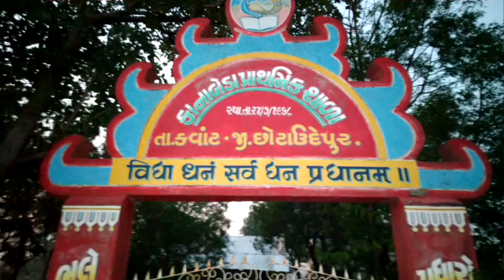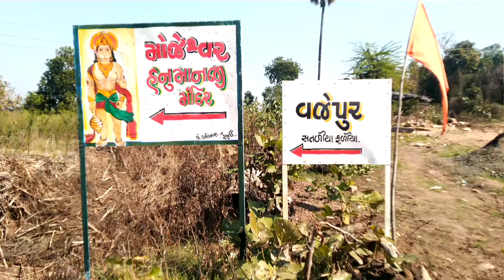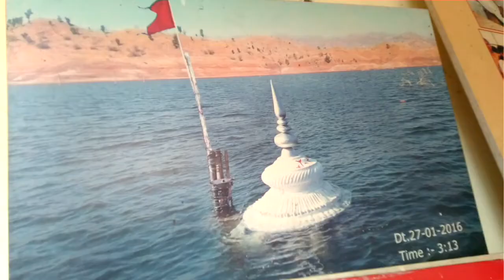Maa Narmada Parikrama - Day 39 - Kaanbeda to Haanfeshwar - Virtual Aerial Tour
This virtual aerial tour is made using actual recorded trail and is presented in video form using Google Earth platform.

With blessings of Narmada Maiya it took 108 days to complete this 3000+ kms long parikrama on foot

The objective of this video series is to share the recorded trail along with actual distances with the audience. Hope you like it.

Day  39 - Kaanbeda to Hanfeshwar

Kaanbeda to Prachin Hanuman, Ganesh Mandir, Motadevadh: 3.4 KM
Motadevadh to Nilkantheshwar Mahadev, Kavant: 8 KM
Kavant to Prachin Shiv Mandir, Vajepur: 5.2 KM
Prachin Shiv Mandir to Mojeshwar Hanuman: 1.9 KM
Mojeshwar Hanuman to Nilkantheshwar Mahadev, Kadipani: 6.5 KM
Kadipani to Hanfeshwar Mandir: 6.3 KM